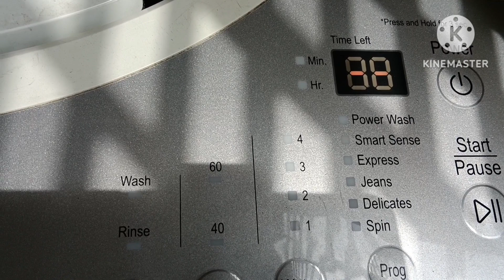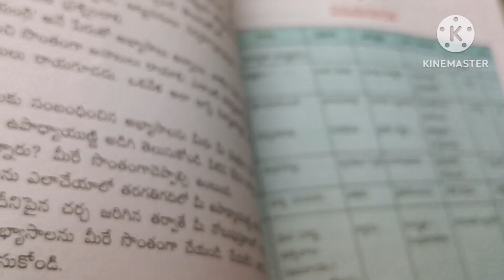టెన్షన్తో భయమేసింది //బాక్స్ ఇడ్లీ// ఎక్కువగా ఆలోచిస్తే ఇలాగే ఉంటుంది#